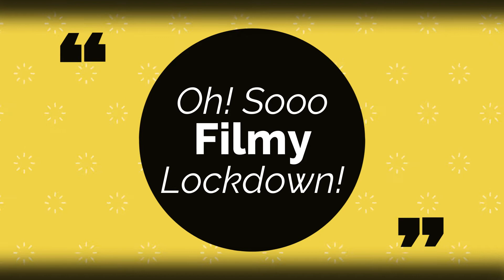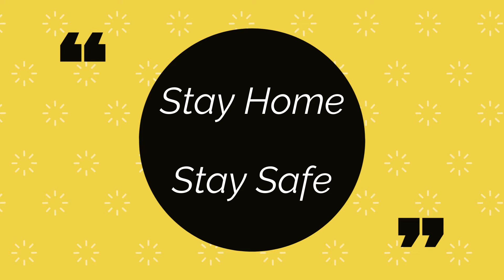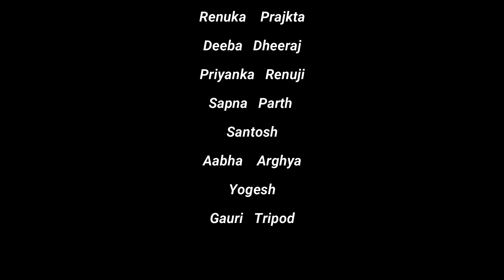Oh So Filmy Lockdown!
House AH! Rested presents,

Lockdown ne lagaya inhe ek Filmy tadka...
Andar ka shola bahar aake kuch aise phadka...

dekh ke... kya aapka bhi dil dhadka?